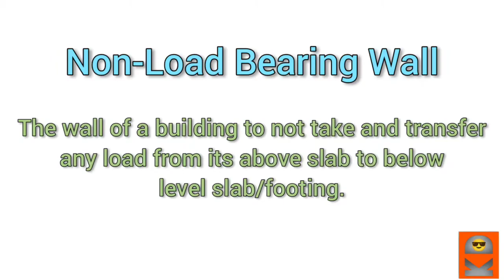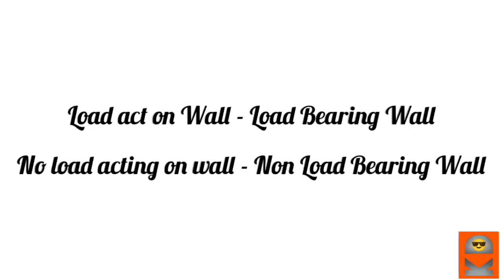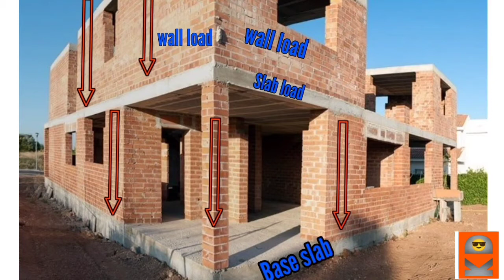Load Bearing Wall & Non-Load Bearing Wall @dhanarajasbuilders9276 || Civil concepts || Tamil...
This video is about the Load bearing wall and the Non-Load bearing wall and their differences...